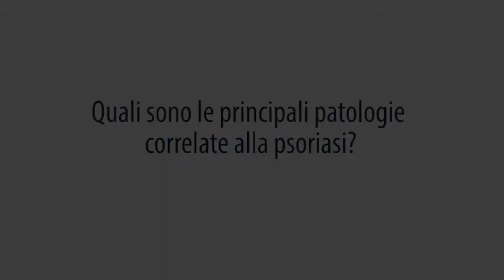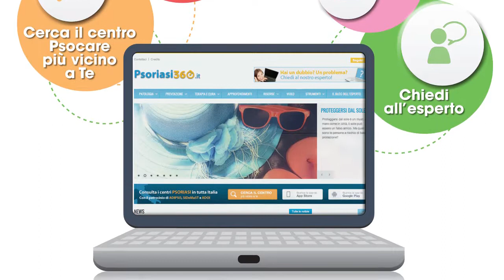LA PSORIASI È UNA PATOLOGIA INFIAMMATORIA MULTI ORGANO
Quali sono le principali patologie correlate alla psoriasi?
Come fare un’adeguata informazione sull’artrite psoriasica?
E riguardo le malattie infiammatorie croniche dell’intestino?